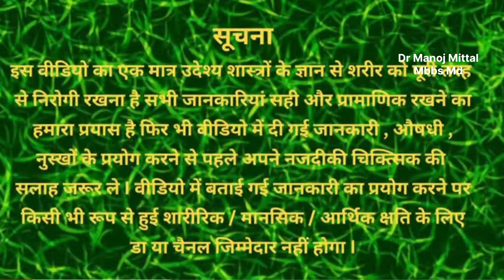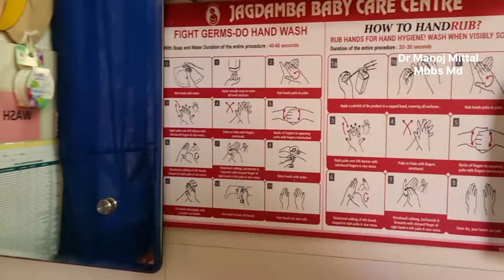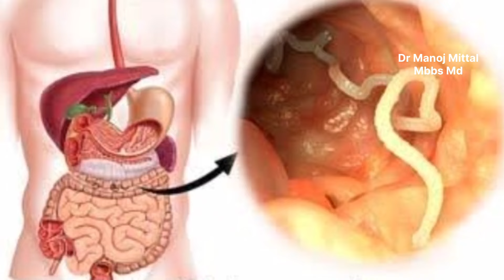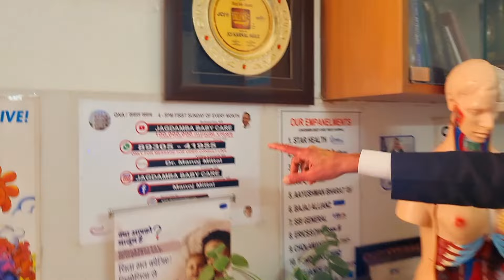पॉटी वाली जगह पर खुजली ANAL ITCH तुरंत मिलेगा आराम Immediate relief drmanojmittal mbbs. md.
पॉटी वाली जगह पर खुजली  ANAL ITCH  तुरंत मिलेगा आराम  Immediate relief

 0:16 - पॉटी वाली जगह खुजली का इलाज
1:10 - पॉटी वाली जगह खुजली के कारण
 1: 38 - पॉटी वाली जगह खुजली किन बीमारियों की वजह से होती है
 2:12 - क्या न खाएं
3:01 - क्या खाएं
 3:25 - सिंथेटिक कपड़े
 4:28 - LIFESTYLE TIPS

   ANAL ITCH / PRURITIS ANI
     मलद्वार  गुदास्थान  पर  खुजली
- फंगल, बैक्टिरियल, मिक्स इन्फेक्शन
- बवासीर, कब्ज,PILES, CONSTIPATION
- कृमि रोग / पेट के कीड़े, Pinworm
     गलत भोजन - WRONG FOOD
- चाय, कॉफी, चॉकलेट, बीड़ी, शराब
- बेकरी, बासी मिठाई, चटपटे मसाले,
- एसिडिक फूड
- सिंथेटिक टाइट कपड़े-WRONG GARMENTS
- सफाई - HYGIENE MISTAKES
- दवाओं का ज्यादा उपयोग
    Over Misuse of Medicines

पोटी वाली जगह पर खुजली,पॉटी वाली जगह मलद्वार गुदास्थान में खुजली दर्द का इलाज़,
पॉटी की जगह खुजली दूर करने का तरीका,
गुदा में खुजली,मल द्वार पर खुजली,
गुदा स्थान पर खुजली,
गुदा में खुजली के कारण और घरेलु इलाज,
मल द्वार में खुजली,हिप्स पर खुजली,
गुदा द्वार में खुजली,मलद्वार में खुजली आना,
हिप्स पर खुजली होना,हिप्स पर खुजली का कारण,
हिप्स पर खुजली होने का कारण
हिप्स पर बार बार खुजली होना,
हिप्स पर खुजली क्यों होती है,गुदा की खुजली का इलाज